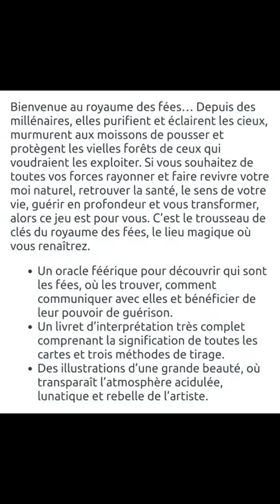MONTAGE PHOTOS DE L'ORACLE DES FÉES DE LUCY CAVENDISH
Montage photos de ce bel oracle qu'est l'Oracle des Fées de Lucy Cavendish.
Prix : 23.90€

Bienvenue au royaume des fées… Depuis des millénaires, elles purifient et éclairent les cieux, murmurent aux moissons de pousser et protègent les vielles forêts de ceux qui voudraient les exploiter. Si vous souhaitez de toutes vos forces rayonner et faire revivre votre moi naturel, retrouver la santé, le sens de votre vie, guérir en profondeur et vous transformer, alors ce jeu est pour vous. C’est le trousseau de clés du royaume des fées, le lieu magique où vous renaîtrez.

Un oracle féérique pour découvrir qui sont les fées, où les trouver, comment communiquer avec elles et bénéficier de leur pouvoir de guérison.Un livret d’interprétation très complet comprenant la signification de toutes les cartes et trois méthodes de tirage.Des illustrations d’une grande beauté, où transparaît l’atmosphère acidulée, lunatique et rebelle de l’artiste.